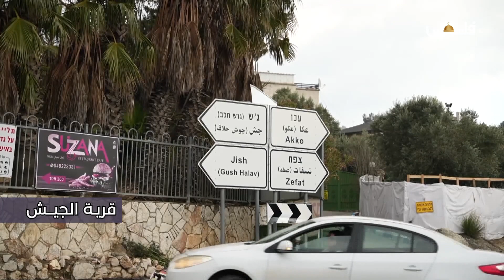قرية الجش في فلسطين 1948 زيارة وجولة في المكان والتاريخ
الجش .. قرية فلسطينية من القرى الصامدة في مدينة صفد المحتلة تقع إلى الشمال منها وتبعد عنها 13كم، وتبلغ مساحة أراضيها 12602 دونم تحيط بها أراضي قرى الرأس الأحمر وطيطبا وقديتا والصفصاف وكفر برعم وسعسع، وقدر عدد سكانها في عام 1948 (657) نسمة ، وفي عام 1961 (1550) نسمة. تعد القرية ذات موقع اثري يحتوي على أنقاض كنيستين ونواويس واعمدة ومدافن وصهاريج ومغائر.
ضيف الحلقة: مروان خريش برنامج إيابا

لمتابعتنا على وسائل التواصل الاجتماعي